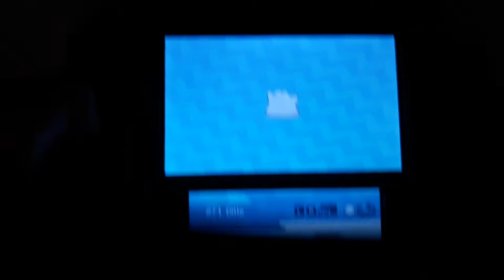Dittobusters part2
Dittobuster part2